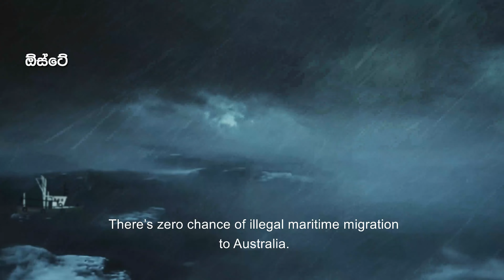We fell on to the road because of my child (Eng Sub)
We fell on to the road because of my child